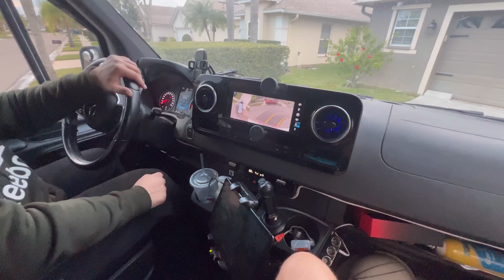Меняем ступицы с подшипниками. Sprinter 2500. Младший брат Барбоса).Женя приехал в гости.